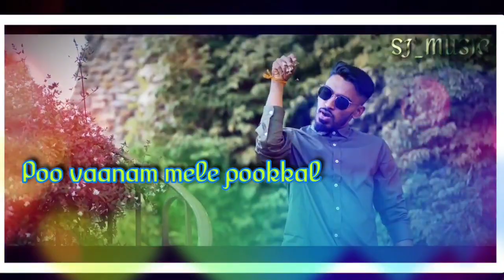💞Naan kudika poraen💕💞|whatsapp status 💕💞lyrical video..💓💕💞❣💝💔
Naan kudika poren